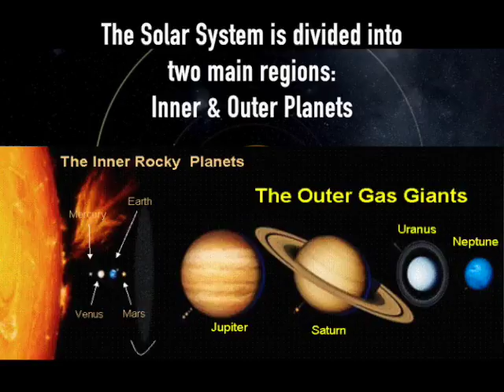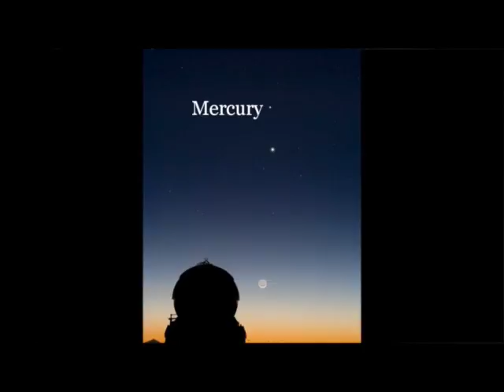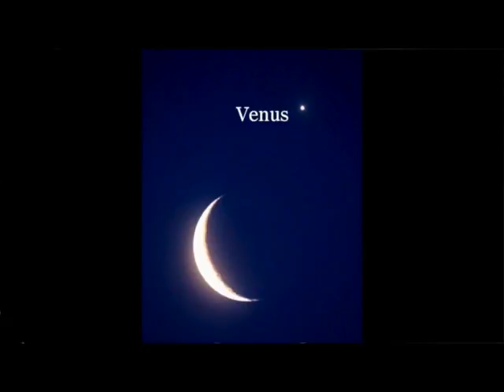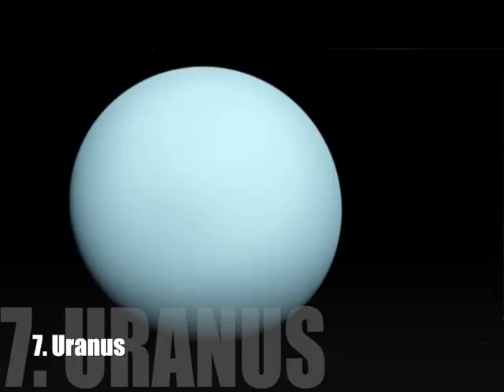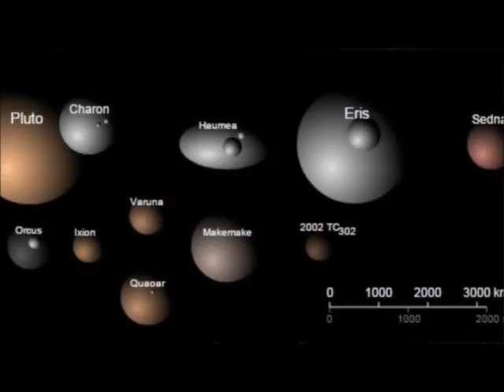The Solar System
This video is about the formation of the Solar System and the characteristics of the sun, planets, and their relationship to our Earth.